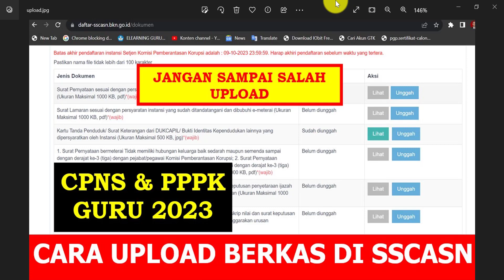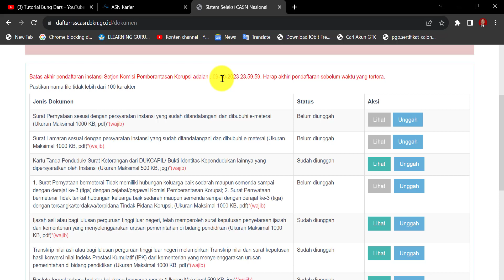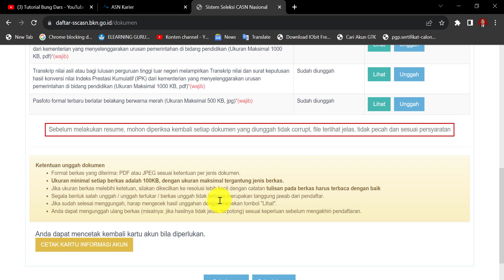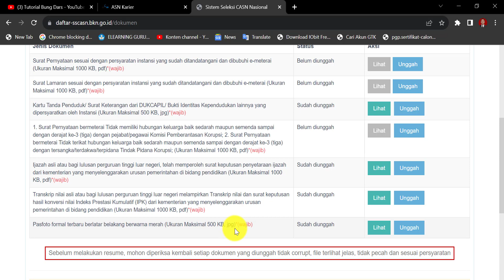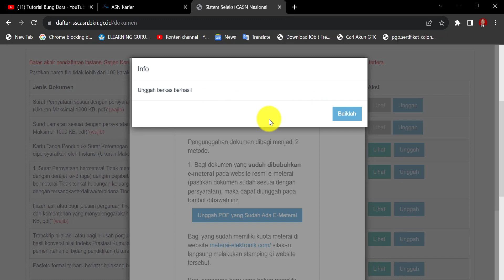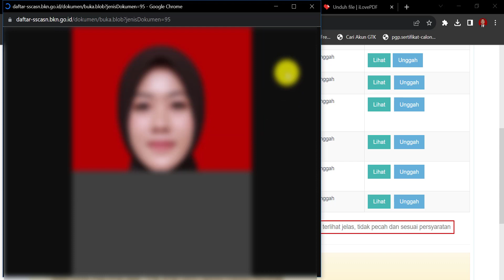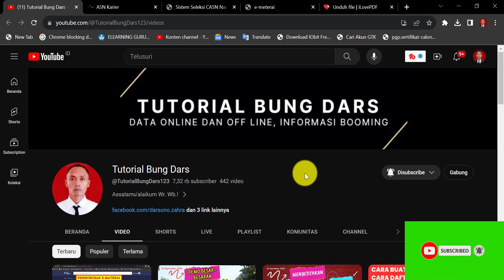CARA UPLOAD BERKAS DOKUMEN PENDAFTARAN CPNS DAN PPPK GURU DI SSCASN 2023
pppk guru
pppk 2023
pppk
cpns 2023
cpns
cara daftar cpns 2023 di sscasn
cara daftar cpns di sscasn
cara daftar cpns 2023
cara daftar cpns
cara daftar pppk guru 2023 di sscasn
cara daftar pppk 2023 di sscasn
cara daftar pppk guru 2023
cara daftar pppk guru
cara daftar pppk 2023
cara daftar pppk
cara membuat akun sscasn 2023
cara membuat akun sscasn
cara pembubuhan e materai di skill academy
cara pembubuhan e materai di sscasn 2023
cara pembubuhan e materai di sscasn
cara pembubuhan e materai casn
cara pembubuhan e materai cpns 2023
cara pembubuhan e materai cpns
cara pembubuhan e materai pppk guru 2023
cara pembubuhan e materai pppk guru
cara pembubuhan e materai pppk 2023
cara pembubuhan e materai pppk
cara pembubuhan e materai yang benar
cara pembubuhan e materai
cara upload berkas pendaftaran cpns 2023
cara upload berkas pendaftaran cpns
cara upload dokumen pendaftaran cpns 2023
cara upload dokumen pendaftaran cpns
cara upload berkas cpns 2023
cara upload berkas cpns
cara upload dokumen cpns 2023
cara upload dokumen cpns
cara upload berkas pendaftaran pppk guru 2023
cara upload berkas pendaftaran pppk guru
cara upload dokumen pendaftaran pppk guru 2023
cara upload dokumen pendaftaran pppk guru
cara upload berkas pppk guru 2023
cara upload berkas pppk guru
cara upload dokumen pppk guru 2023
cara upload dokumen pppk guru
cara upload berkas pendaftaran pppk 2023
cara upload berkas pendaftaran pppk
cara upload dokumen pendaftaran pppk 2023
cara upload dokumen pendaftaran pppk
cara upload berkas pppk 2023
cara upload berkas pppk
cara upload dokumen pppk 2023
cara upload dokumen pppk
cara upload berkas sscasn 2023
cara upload berkas sscasn
upload berkas sscasn 2023
upload berkas sscasn
upload dokumen sscasn 2023
upload dokumen sscasn
upload berkas pppk guru 2023
upload berkas pppk 2023
upload berkas pppk
upload dokumen pppk guru 2023
upload dokumen pppk 2023
upload dokumen pppk
upload berkas cpns 2023
upload berkas cpns
upload dokumen cpns 2023
upload dokumen cpns
cara unggah berkas di sscasn 2023
cara unggah berkas di sscasn
cara unggah dokumen di sscasn 2023
cara unggah dokumen di sscasn
cara unggah berkas pppk guru 2023
cara unggah berkas pppk 2023
cara unggah berkas pppk
cara unggah dokumen pppk guru 2023
cara unggah dokumen pppk 2023
cara unggah dokumen pppk
cara unggah berkas cpns 2023
cara unggah berkas cpns
cara unggah dokumen cpns 2023
cara unggah dokumen cpns